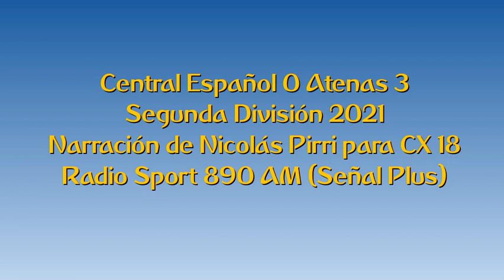Central Español 0 Atenas 3 - Segunda 2021 (por Nicolás PIrri)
Los goles del partido, por NIcolás Pirri y Santiago Pepe para CX 18 Radio Sport 890 AM.